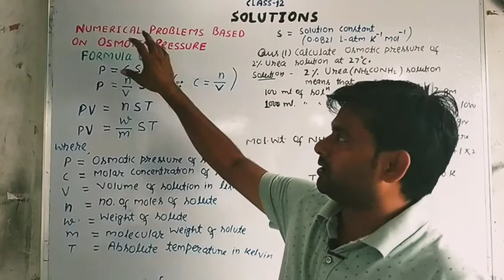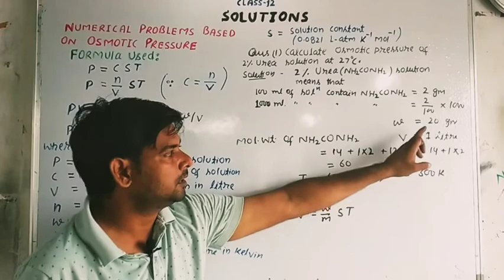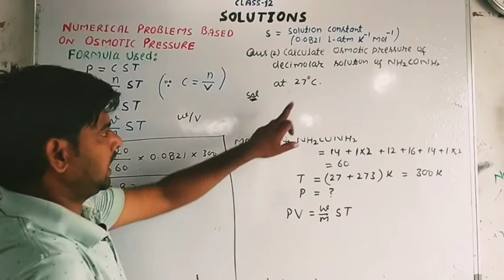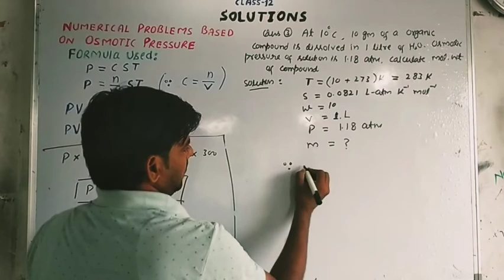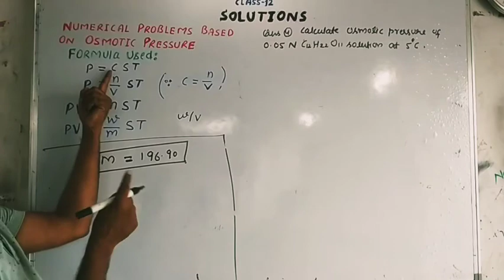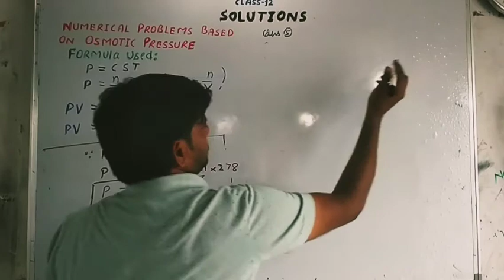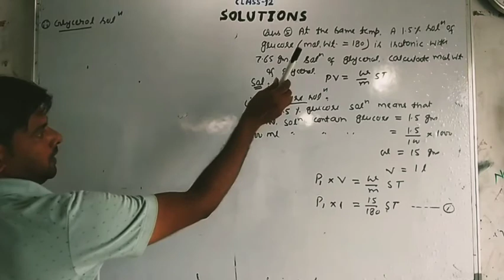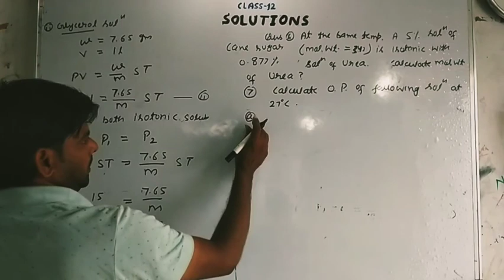Solutions (Part 23-Numerical problems based on osmotic pressure) Class 12/NEET/JEE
Chemistry Classes By Arif Sir